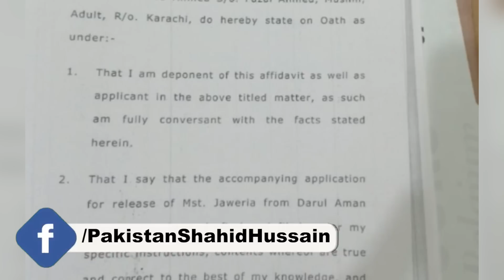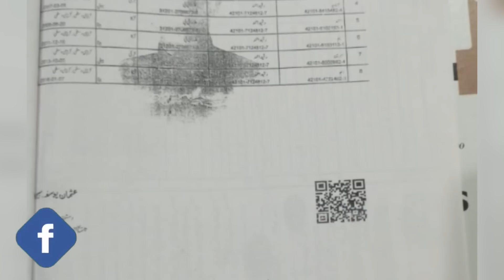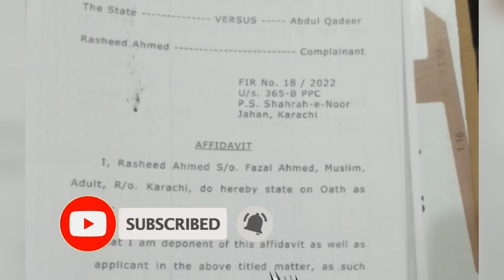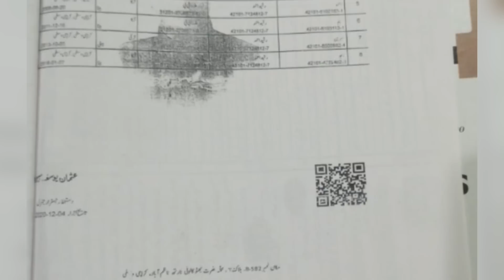One more girl........ after Dua Zehra dropped scene ?|Exclusive Liaquat Ali Advocate|Shocking News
Exclusive Liaquat Ali Advocate!
One more girl. after Dua Zehra dropped scene ?

Vlog 1256
18th July 2022